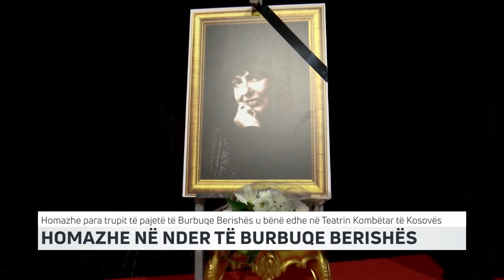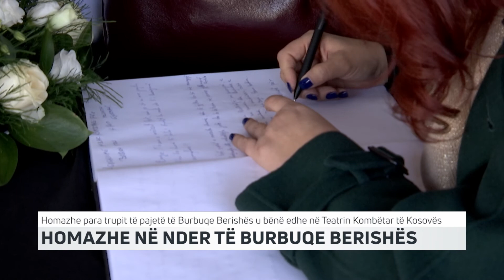Homazhe ne nder te Burbuqe Berishes | T7